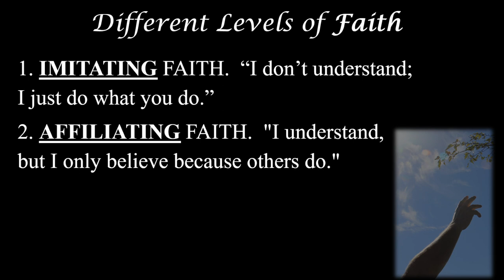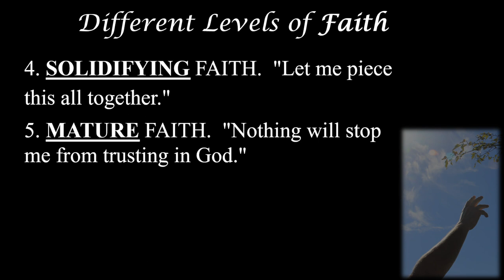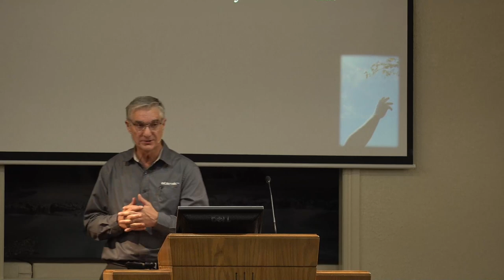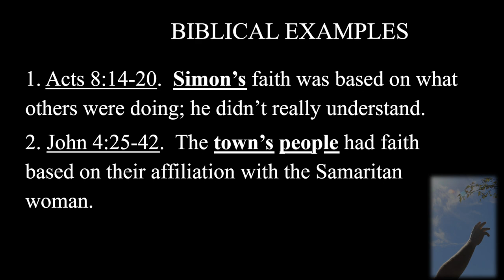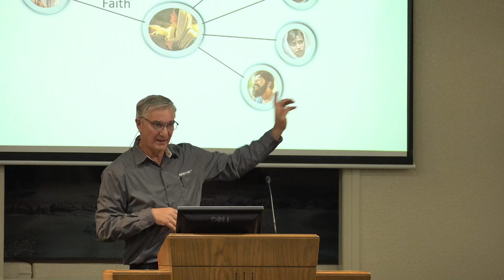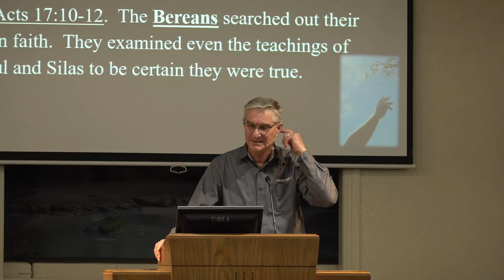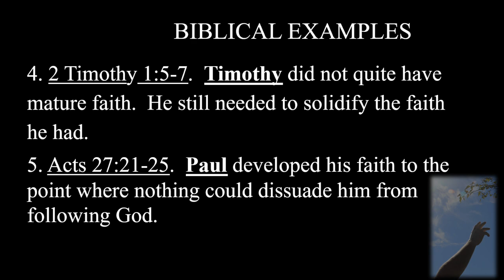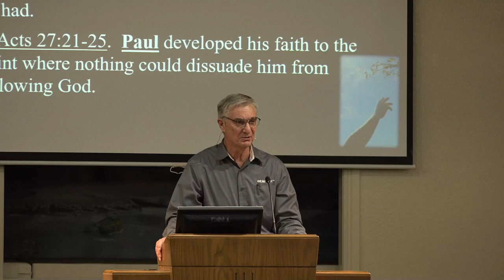Reaching New Levels of Faith - Levels of Faith